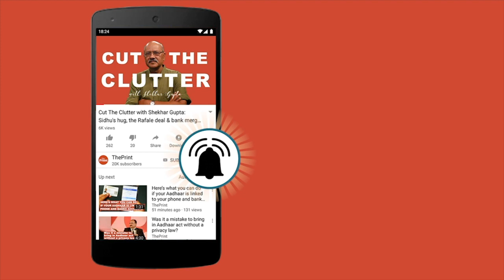BJP finally expels its MLA, Sengar, accused of raping Unnao teen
Unnao teen, who had accused BJP MLA Kuldeep Sengar of rape, was critically injured in a road accident recently. The party has expelled Sengar.